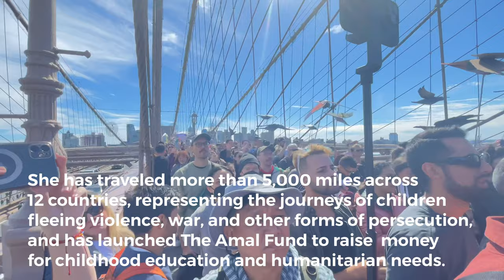LITTLE AMAL Crosses The BROOKLYN BRIDGE In NEW YORK CITY September 24, 2022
Since 2021, “Little Amal” has become an international sensation. She has visited a dozen countries symbolizing children fleeing persecution.

“Little Amal” comes to New York City as a part of project Little Amal Walks NYC, co-produced by DUMBO’s St. Ann’s Warehouse and The Walk Productions. The puppet is one of the largest public art projects in city history.

This video documents Amal crossing the iconic Brooklyn Bridge on September 24, 2022.